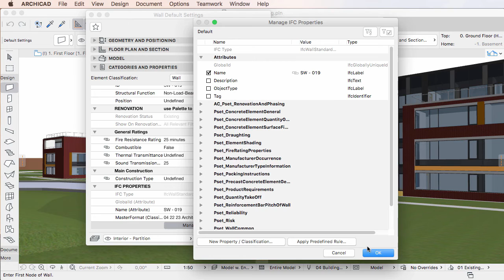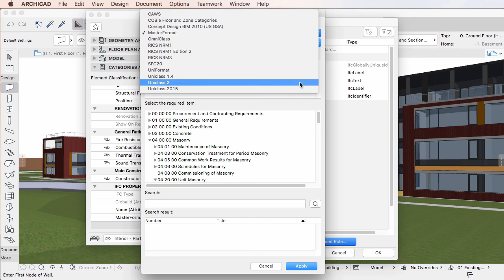IFC Classification System Support Enhancements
ARCHICAD has always been at the forefront of interoperability and the support of the IFC format. This video clip discusses the new Classification Systems supported in ARCHICAD 20.